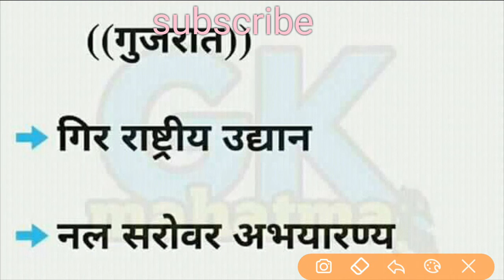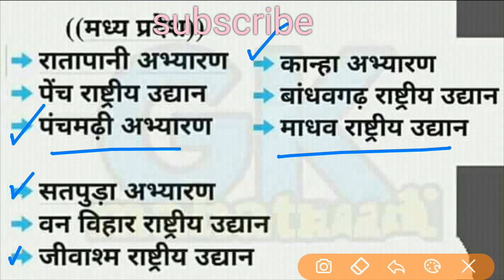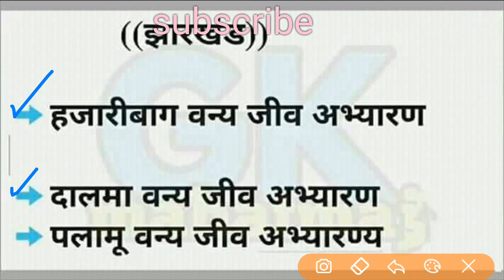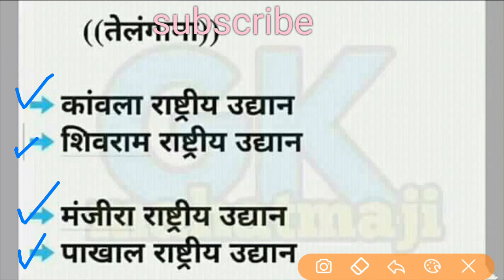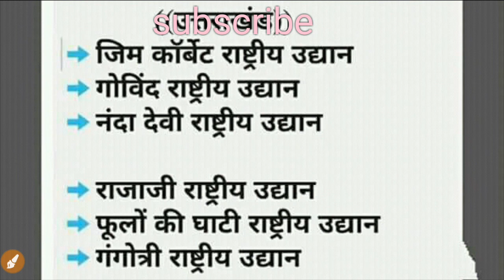भारत के प्रमुख अभयारण्य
Uptet ctet and any other exams